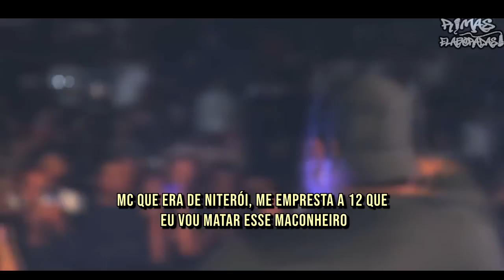as RIMAS que PAR0U a INTERNET 🤯